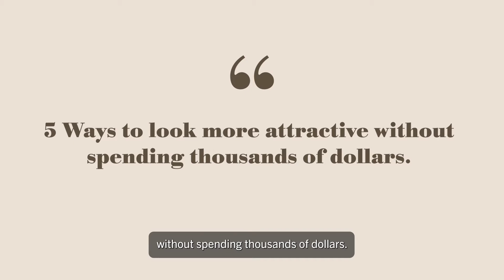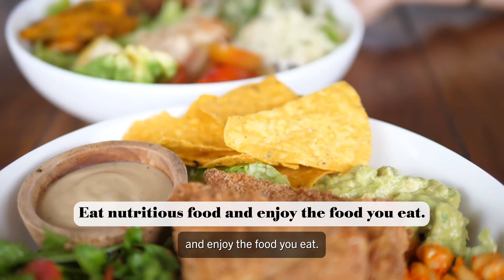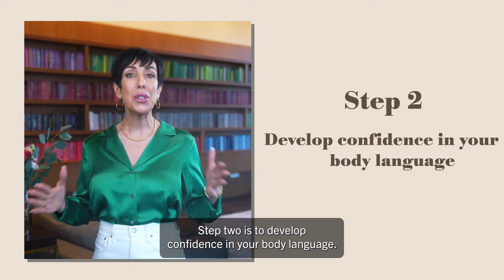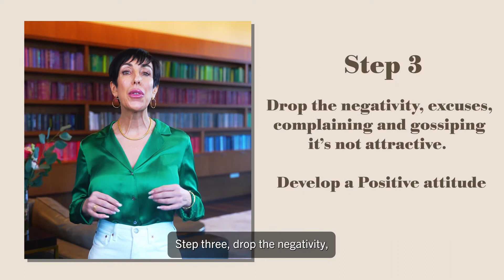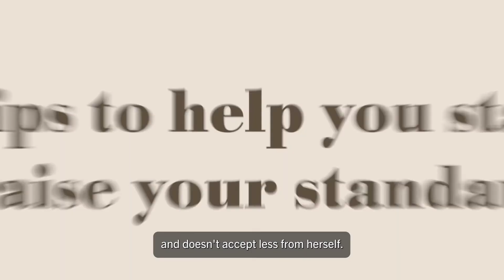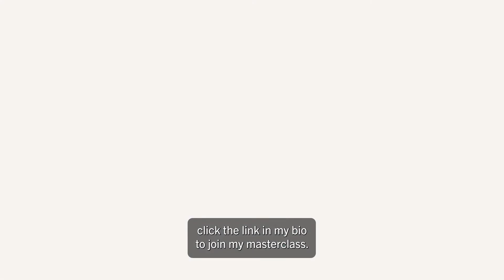5 Ways to Look More Attractive Without Having to Spend Thousands of Dollars